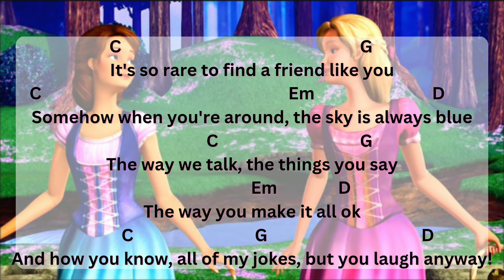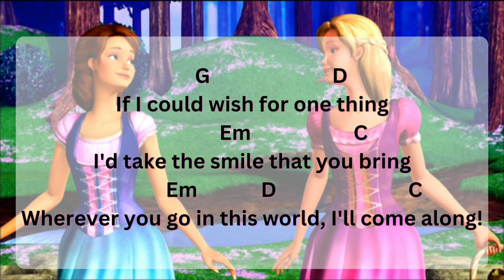Two Voices One Song - Barbie and the Diamond Castle (Lyrics and Guitar Chords)